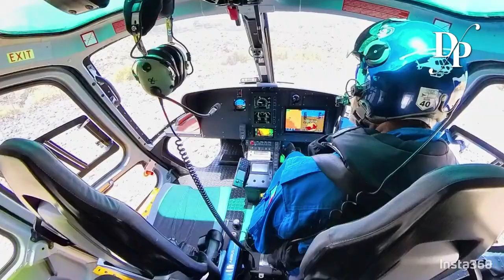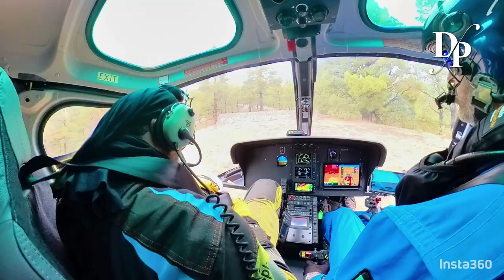Helicópteros Airbus ligero H125 de la EIRIF realizando prácticas de extinción de Incendios.